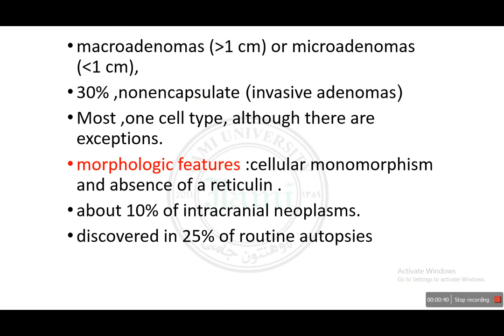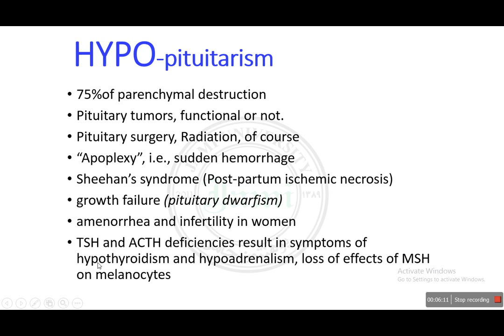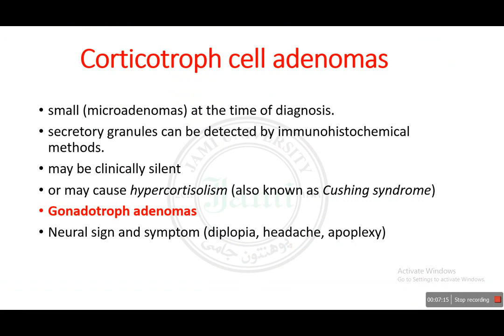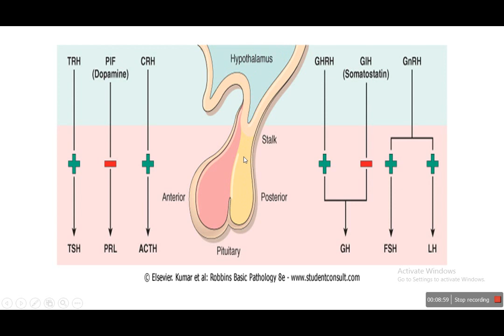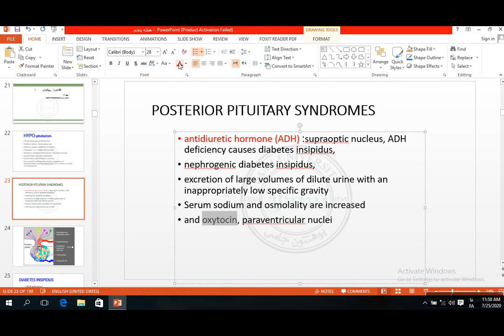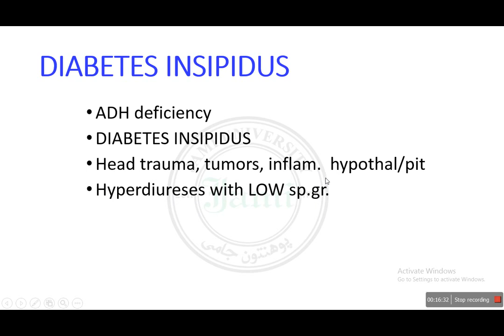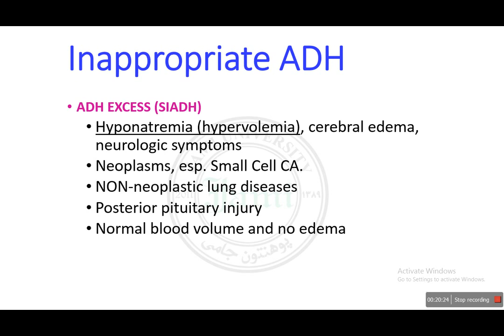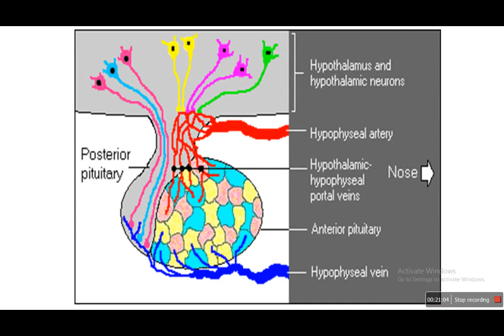پتالوژی سمستر هشتم 33